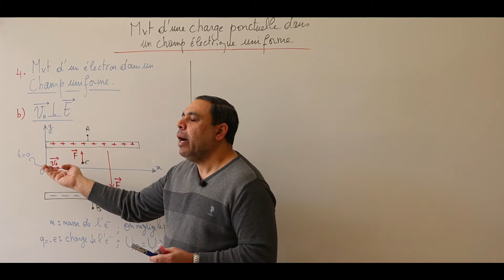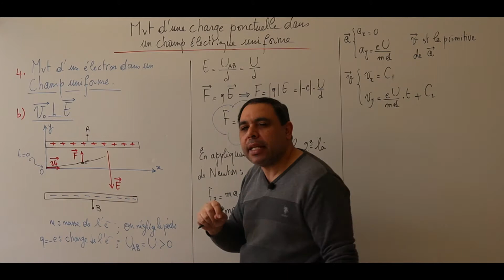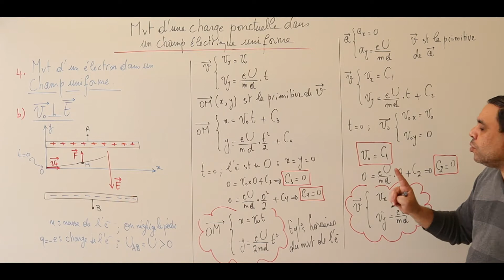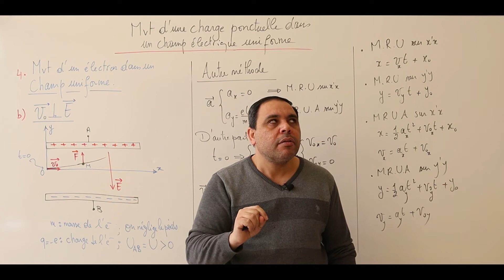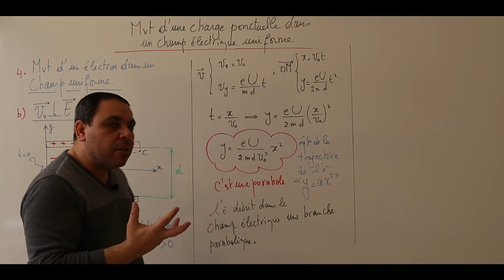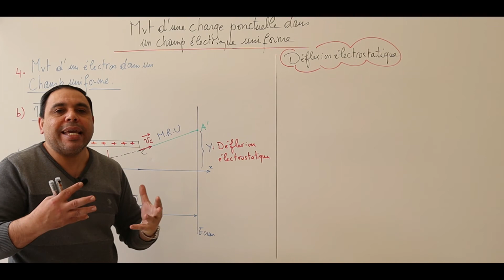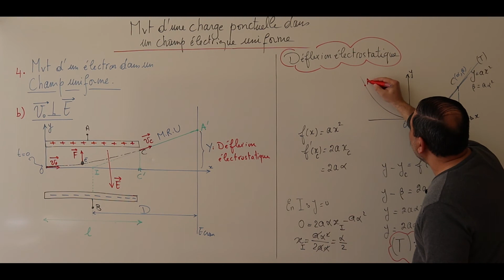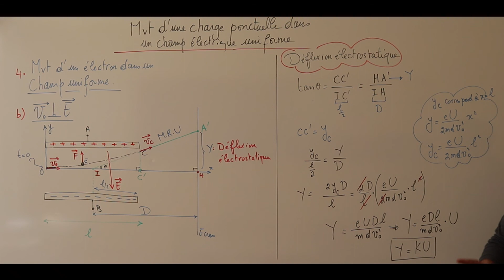Mouvement d'une particule chargée dans un champ électrique-3: Mouvement parabolique - Déflexion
Dans cette vidéo, on va étudier le mouvement d'un électron entrant avec une certaine vitesse V0 perpendiculaire à un champ électrique uniforme créé par des splaques chargées. On va démontrer que se mouvement est parabolique et qu'à la sortie de l'électron du champ électrique, il se dirige vers un écran en marquant une tâche. On va démontrer que la distance déviée par l'électron par rapport à sa position d'entrée dans le champ électrique (qui s'appelle déflexion électrique) est proportionnelle à la tension des plaques ce qui nous permet de comprendre le fonctionnement d'un oscilloscope.